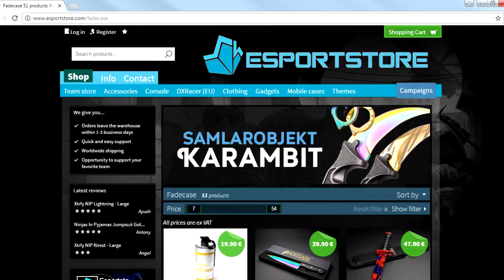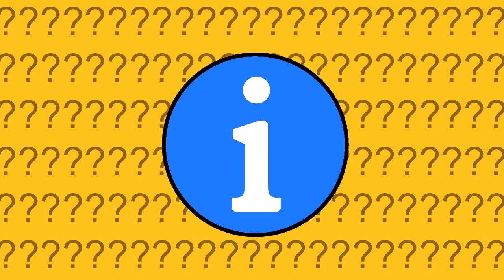Információs pult 7. (CS:GO kések és bombák)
Az intrót a Blue Screen Productions készítette.